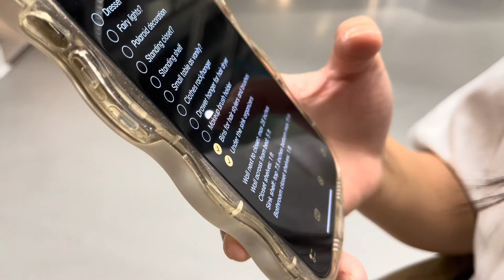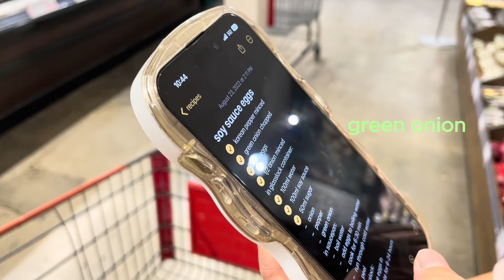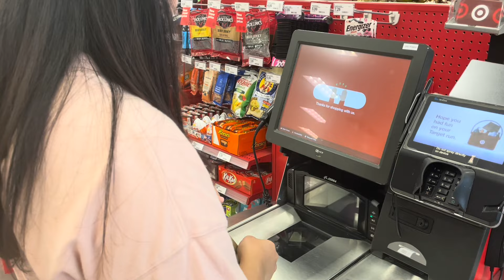daily vlog! 🌯 groceries, ikea, target, & more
why are the emojis so orange

key
white- me
green- annika
orange - mom

0:00 target
1:14 ikea
2:23 homegoods
2:34 cheba hut
3:03 next day
3:10 85˚C bakery
3:42 ranch 99
4:58 hmart
6:33 paris baguette
6:57 target
7:25 dayung's
7:35 cooking lunch
8:33 eating
9:30 organizing nika's stuff
10:32 nika's meal prep
10:41 car wash
10:51 outro